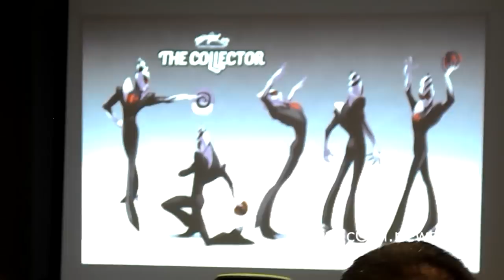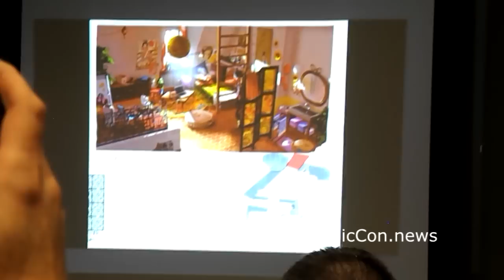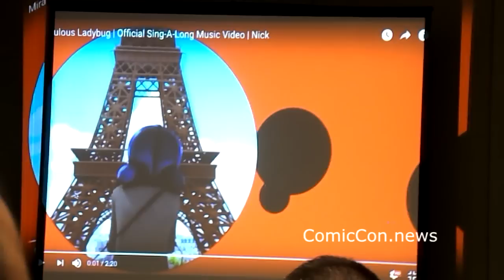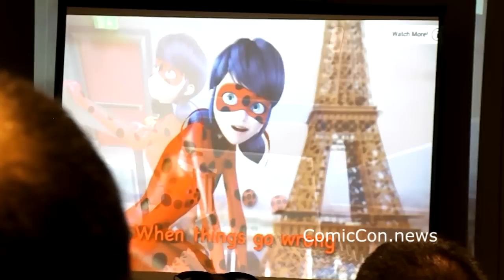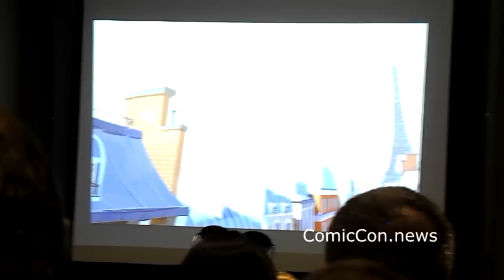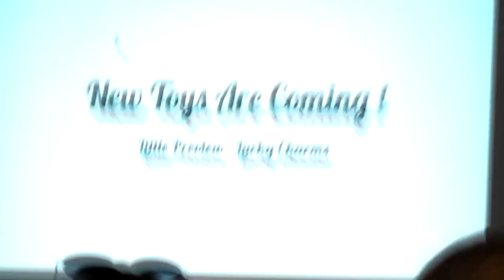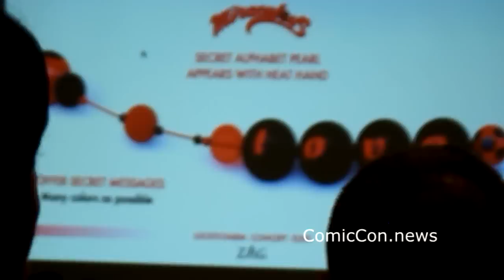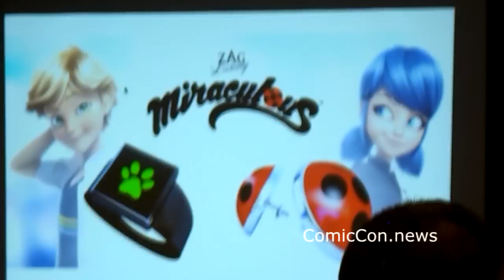Miraculous: Tales of Ladybug & Cat Noir Panel from New York Comic Con 10/7/2016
This is the full Zag Heroez panel for Miraculous: Tales of Ladybug & Cat Noir for New York Comic Con 2016 which took place on October 7, 2016. This is only the third panel that Zag has held in the US, and features a lot of breaking news for season's 2 and 3 of the popular Nickelodeon series as well as the upcoming Christmas special. The panel was hosted by Ezra Weisz, voiceover directors for the show. The panelists include Art Director Nathanael Bronn, Executive Producer Jeremy Zag, Background Artist Jerome Cointre, Digital Producer Kevin Marciano